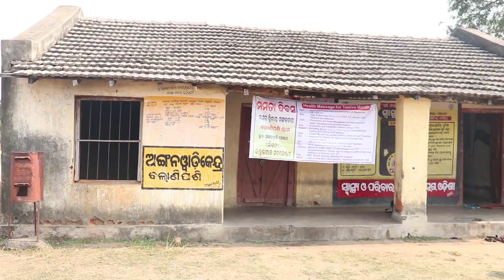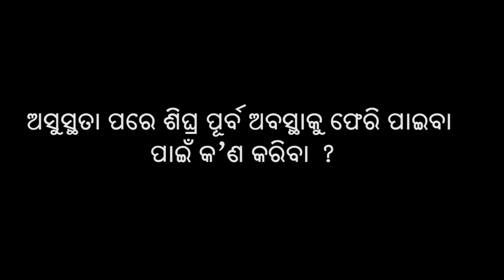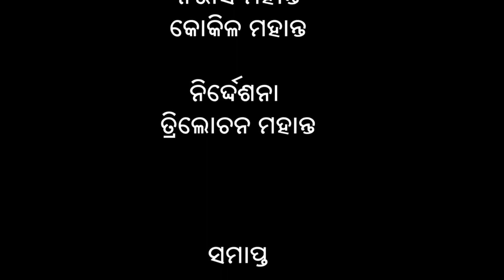Care and feeding of sick children older than six months